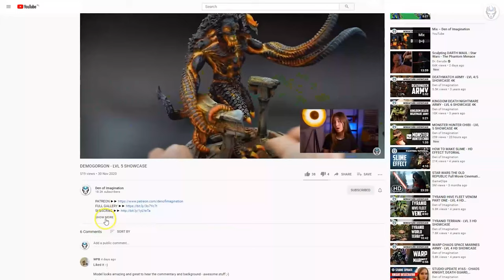ULTRAMARINES - LVL 5 MINIATURES SHOWCASE 4K